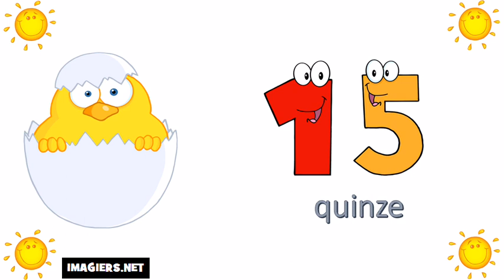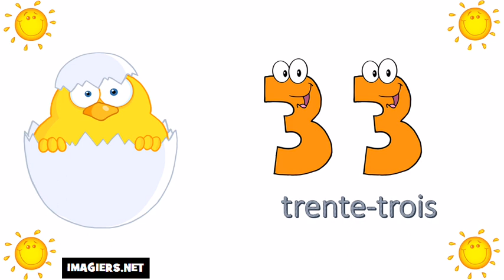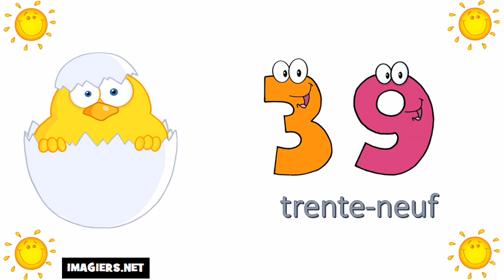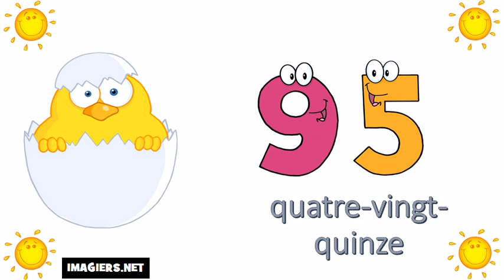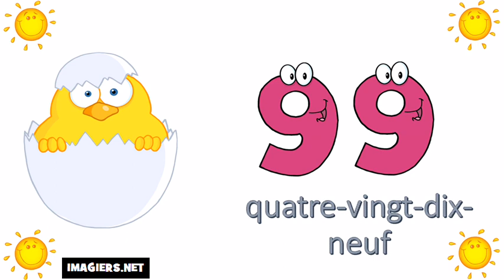Pranses # Dagdagan ang Pranses # 0 = 100